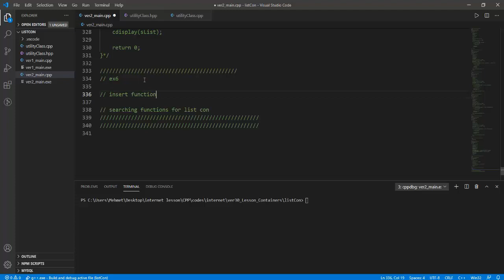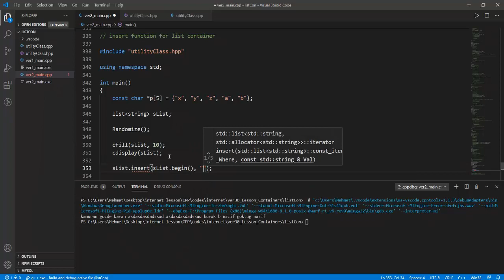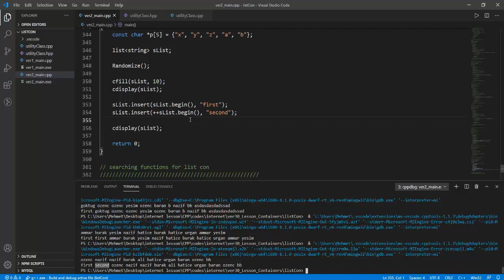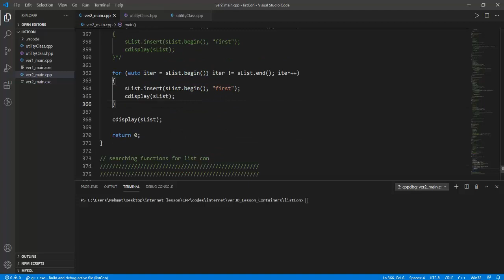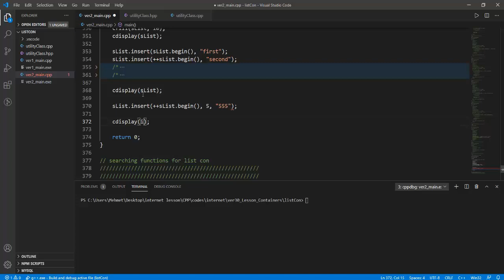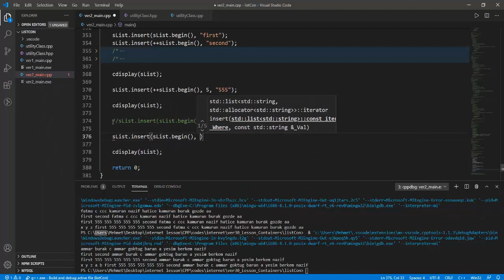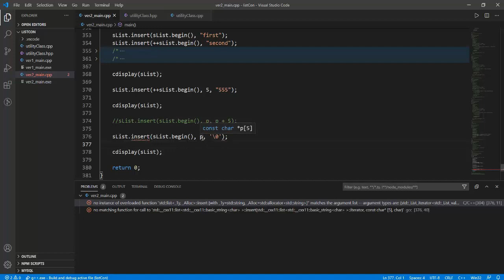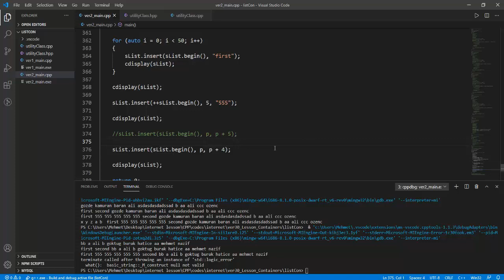Nesneye Yönelik Programlama - CPP/C++ - Ders 241 - List Sınıf Kullanımı - Part 12